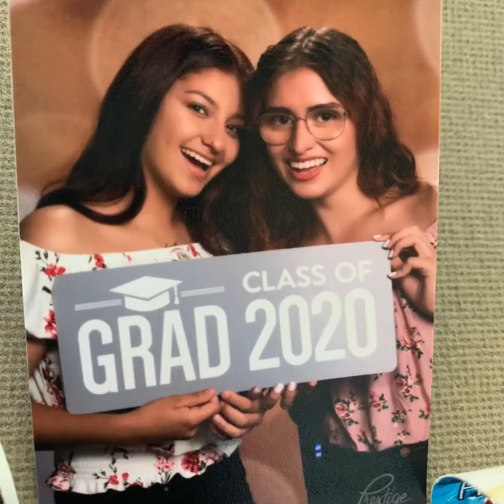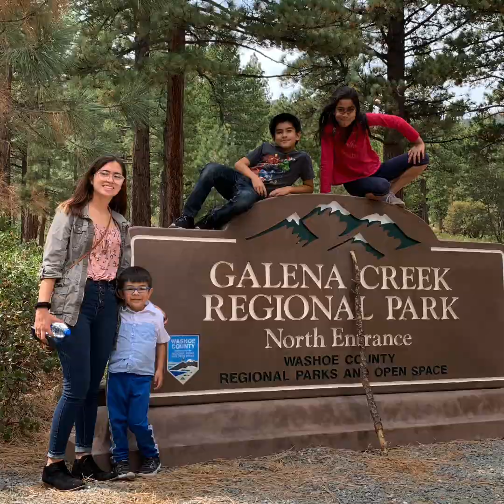2020 Espie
Grad